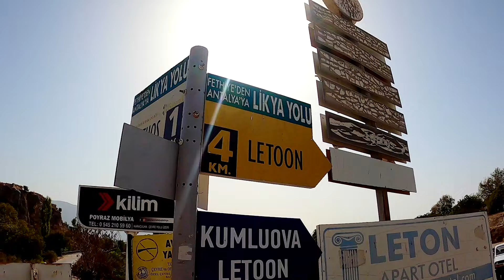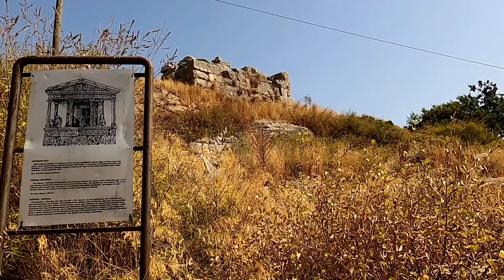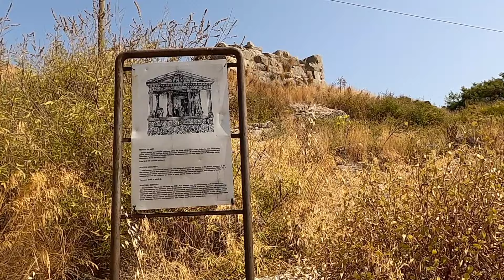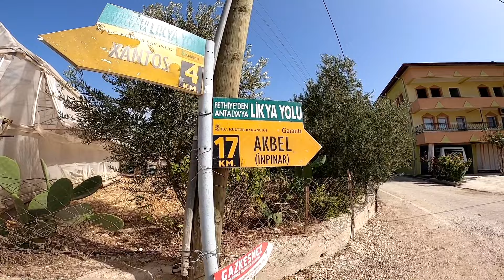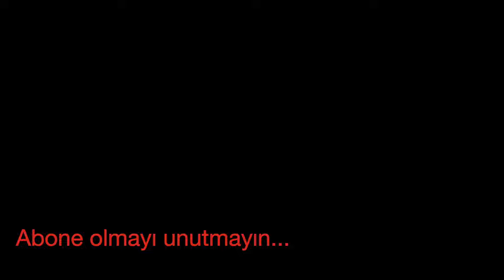LİKYA YOLU PART 5 / KARADERE - XANTHOS - ÇAVDIR - ÜZÜMLÜ KÖYÜ / XANTHOS'UN ONURLU HİKAYESİ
Patara Green Park da 2 gün dinlendikten sonra minibüs ile Xanthos a gectik.
Bu yolu otostop yada minibüsle gecebilirsiniz diğer yürüyüşçüler ve bizim gibi :)
Xanthos Antik Kenti, tarihte Likya birliğinde idare merkezi olarak kullanılmasıyla önem kazanmıştır.
Tarihi dönemler içinde en demokrat birliğe sahip olduğu bilinir.
Xanthos Antik Kenti birçok devletin uğruna savaştığı bir şehir olmuştur. Coğrafi konumunun sebebi ile sürekli işgal edilmiştir.
Milattan önce 2. yüzyıla kadar Likya'nın başkentliğini yapmıştır.
Xantos dan çıktığınızda tekrar asflttan çavdır ı geciyorsunuz otostop denenebilir.
Çavdır'dan sonra patikaya gireceğiniz için sularınız tamam olmalı.
Çayköy-Üzümlü arasında fazlaca tırmanış var. hatta yolun çoğunda antik su kemerleri üzerinde yürüyorsunuz.
Buralarda dikkat etmeniz gereken yerler var. Üzümlü'ye varmadan oldukça yüksek tepelerden geçiyorsunuz.
Akbel e kalan mesafe oldukça fazla olduğundan biz Üzümlü köyünde kurduk çadırımızı